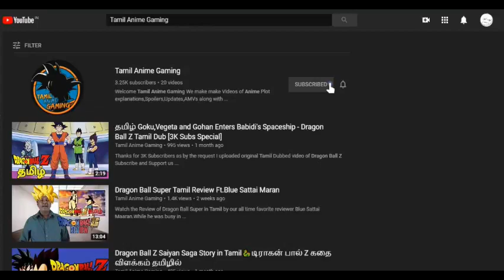Bakugan நியாபகம் இருக்கா? | Remember Bakugan? | Turnback Tamil Toons #1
Remember Anime called Bakugan that telecast long ago like over a decade ? Here is a tribute video for the anime that made our childhood N O S T A L G I C